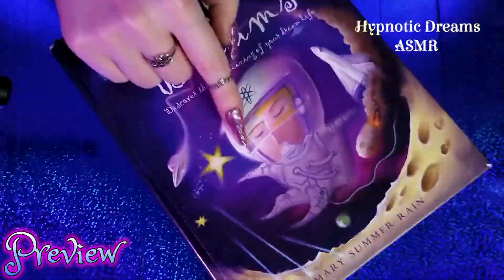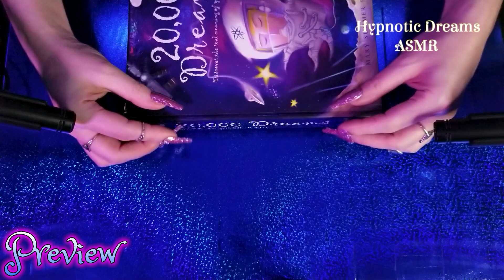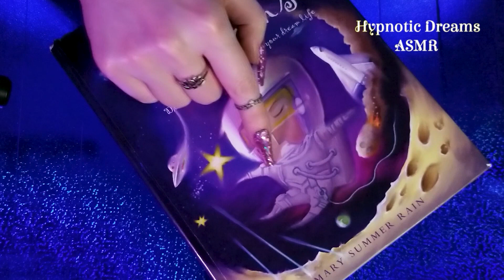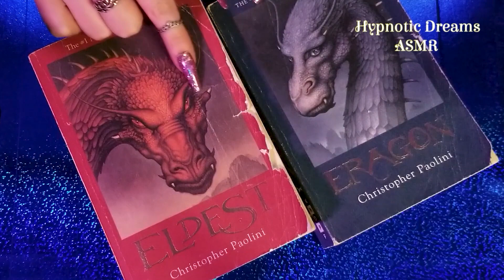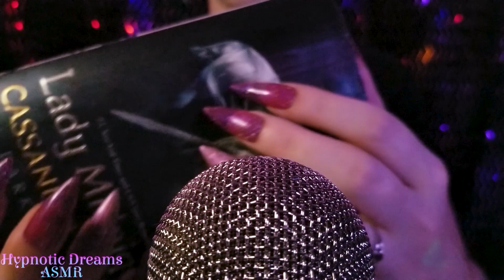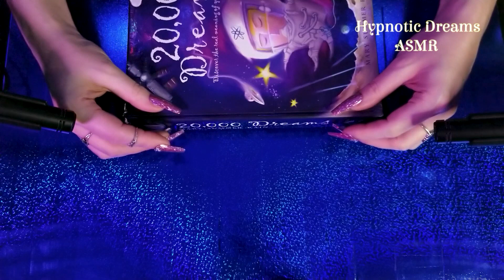ASMR Tapping & Scratching That Changes Every 10 Seconds 💜 For People Who Get Bored Easily/ADD/ADHD💕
Hello Dreamers! Thanks for clicking! Tapping & Scratching ASMR That Changes Every 10 Seconds  ASMR for ADHD and People Who Get Bored Easily. Hypnotic Mic Scratching - Brain Scratching - Tapping - Scratching

Today I have for you a 25-minute compilation of tapping, scratching, mic scratching, asmr triggers. Jam packed wide array of slow tapping, fast tapping, bassy tapping, and hollow tapping, trippy sound effects, as well as slow scratching, fast scratching, bassy scratching, and lighter scratching styles. (+some crinkles) Also included in this asmr video are  Mic scratching, brain scratching, mic tapping, as well as visual eye candy + hypnotic asmr visuals to ease you into a deep dreamland. Great for people who get bored easily or are affected by ADHD/ADD - Quickly changing triggers to help you stay focused yet relaxed.
Thank you all for your ongoing support! I greatly appreciate all of you!

**Any & all donations will be used to upgrade equipment & be able to run this channel full time to provide you with the best possible quality asmr videos! Your support is much appreciated! **😊